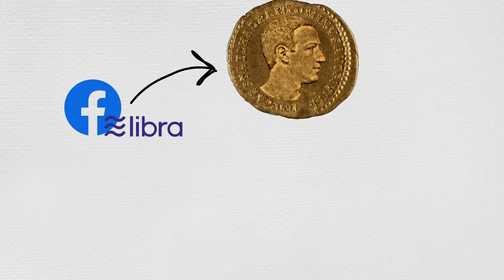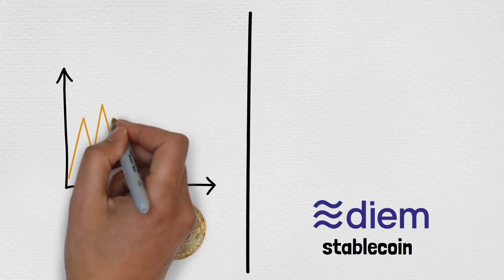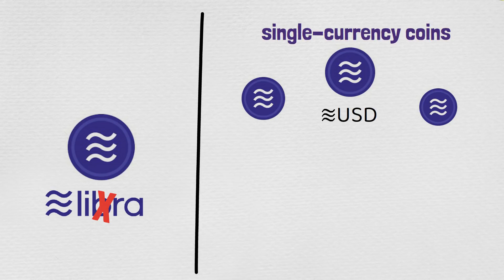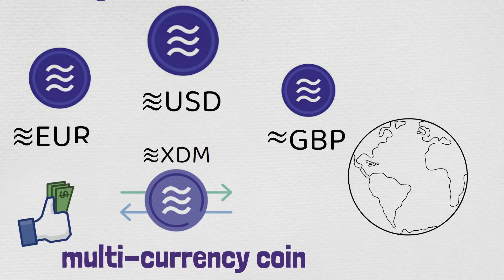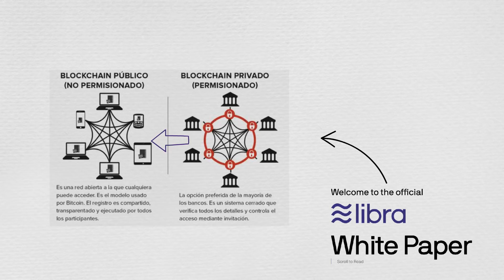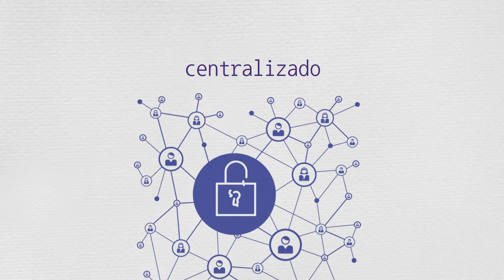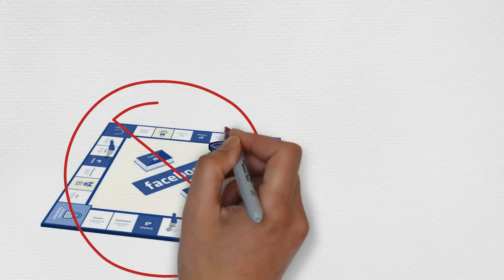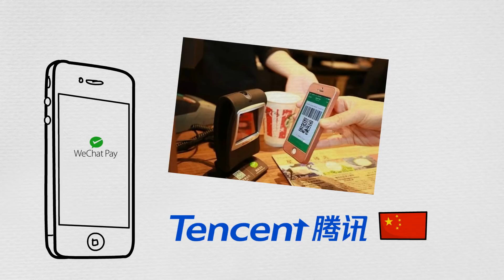🤑 DIEM coin (≋ Libra): La CRIPTOMONEDA de FACEBOOK (stablecoin) | Explicación en Español 2021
Tal vez hayas escuchado hablar en el pasado de LIBRA, la cripto-moneda de Facebook. Recientemente este proyecto ha sido rebautizado bajo el nombre de DIEM.
Pero, ¿qué es exactamente la moneda DIEM (stablecoin)?, ¿representa una amenaza para bitcoin?, ¿cuándo va a salir y quién la controla? En este video buscaremos responder a esas y otras preguntas.

* Invertir puede ser rentable, pero no está exento de riesgos. Puede perder (una parte de) su depósito.